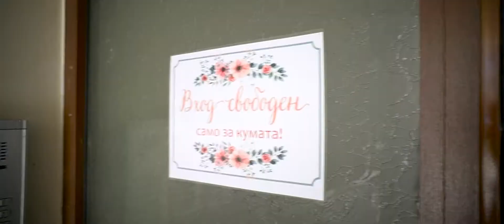Станислава и Валентин - 06.06.2021